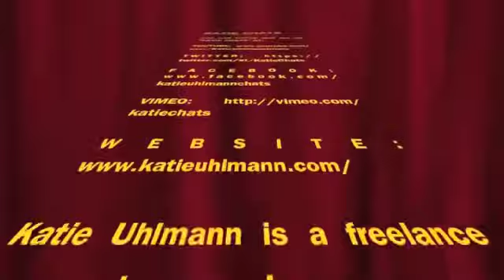KATIE CHATS: MARTHE BERNARD, ACTRESS, BEAT DOWN, FEFF, 06/12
KATIE CHATS with Actress MARTHE BERNARD about her role in the film BEAT DOWN at FEFF (Female Eye Film Festival)  in Toronto. 06/12

Katie Uhlmann is a freelance reporter who covers entertainment news for various entertainment networks under the heading of "KATIE CHATS"

June 14